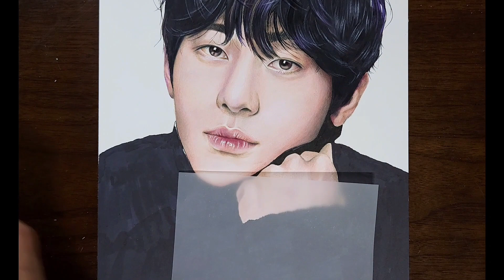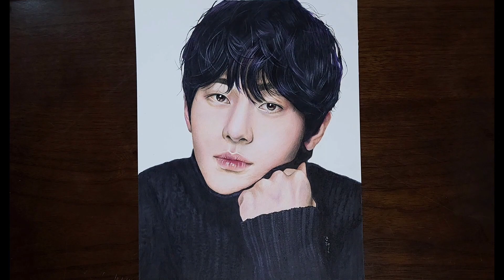ACTOR DRAWING: AHN HYOSEOP